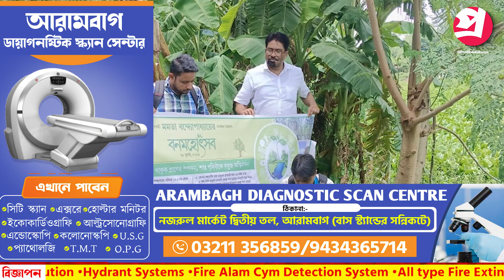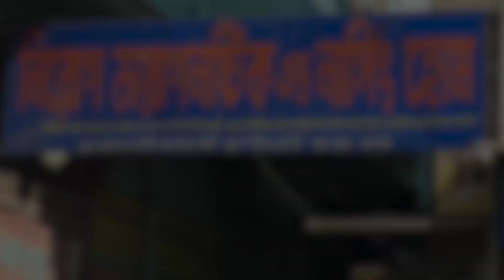বনমহোৎসব পালনে বৃক্ষরোপণ করলেন আরামবাগের বিভিন্ন সংগঠনের সদস্যরা।—প্রতিবাদী আওয়াজ